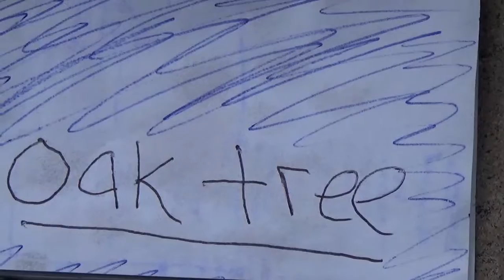Jonathan Andrew Murphy Oak Tree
This one of my songs that is called Oak Tree.